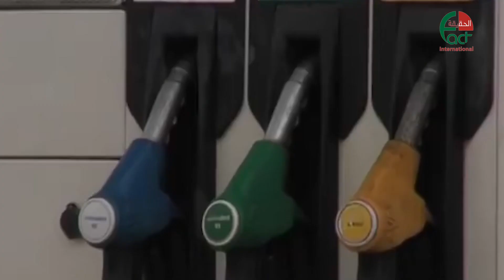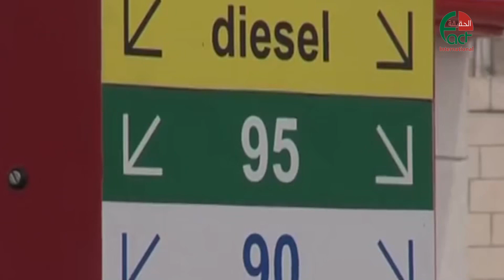اردنيون الانخفاض في أسعار المحروقات لا يعكس أسعارها العالمية الحقيقة الدولية